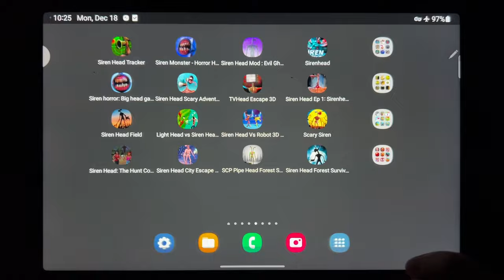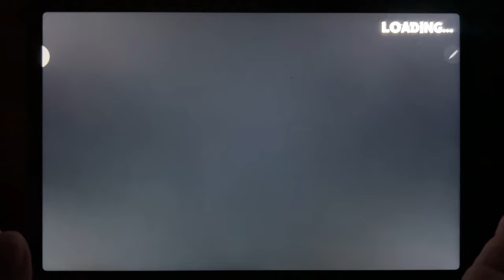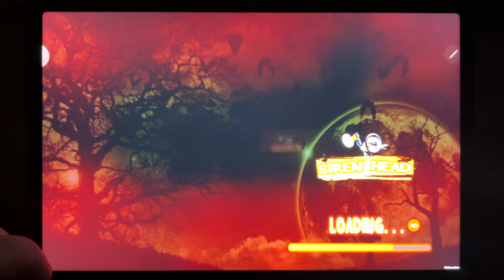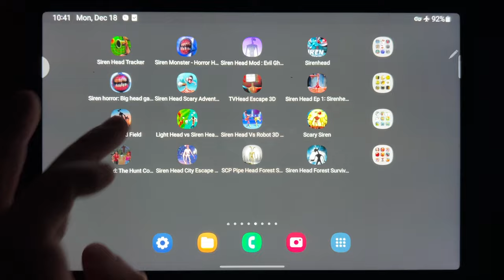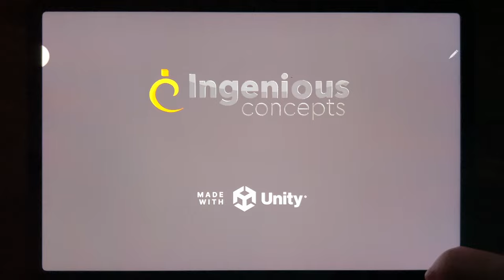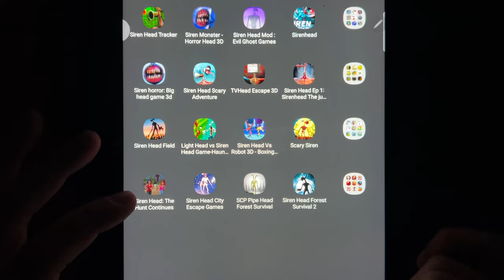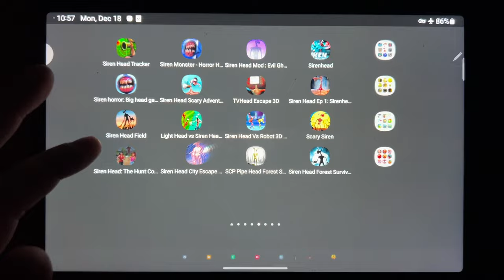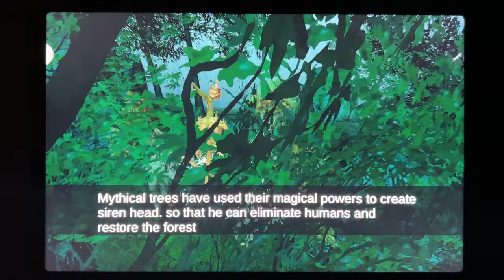Siren Head Tracker, Siren Monster Horror Head 3D, Siren Head Mod, Siren Head, Siren Horror...